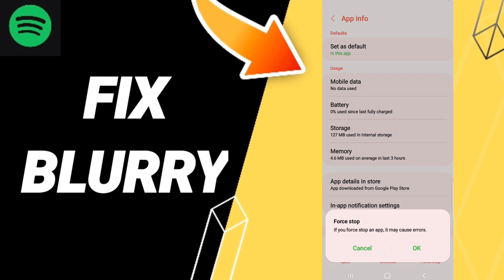How To Fix Blurry On Spotify App 2023